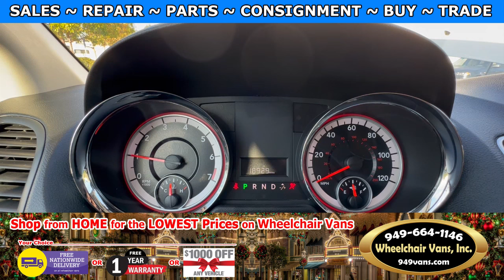For Sale 2011 Dodge Grand Caravan BraunAbility Evo Rotating Seat & Bruno Curbsider Lift Mobility Van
Only $22,995 with Free Nationwide Shipping For Sale 2011 Dodge Grand Caravan - BraunAbility Evo Rotating Seat & Bruno Curbsider Lift Mobility Van

Our 2023 New Years Resolution is to offer even Lower Prices on Wheelchair Vans.